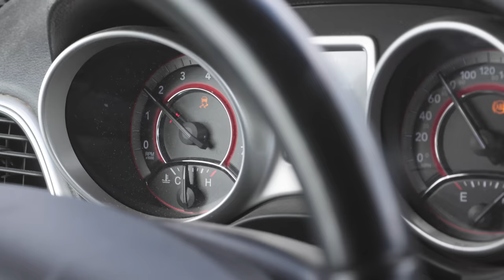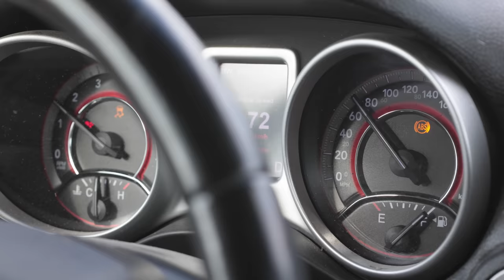Vince's Dodge Journey Gets an Engine Swap... Worth It?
How to swap a 2.4L VVT I-4 with K-frame assembly into a 2012 Dodge Journey!

0:00 Coming up
0:54 Disconnecting the engine
6:04 Engine removal
8:12 Dressing the donor engine
11:13 Not going according to plan...
13:48 Engine installation
15:23 Shifter seized
18:17 Seized idler
19:28 Replacing coolant tees
22:06 Replacing coolant lines
24:03 Will it start?
26:33 Test drive

411 Darling Rd, Canfield, ON Canada  N0A 1C0